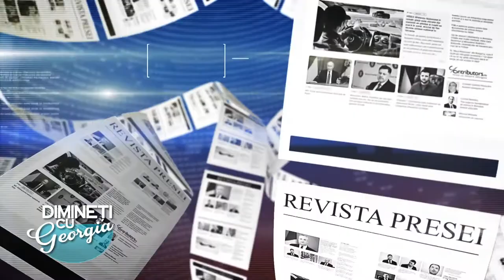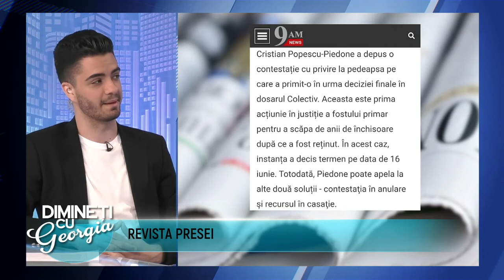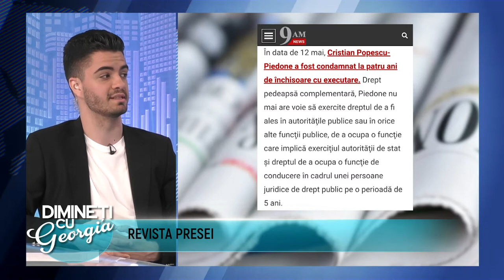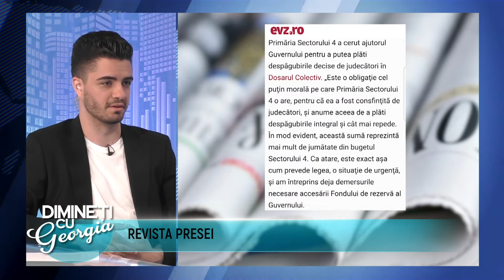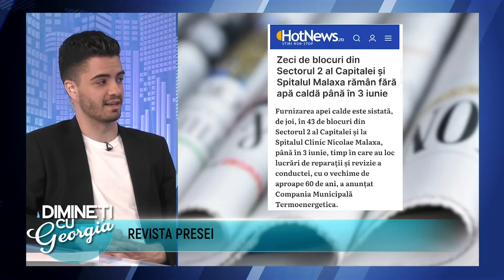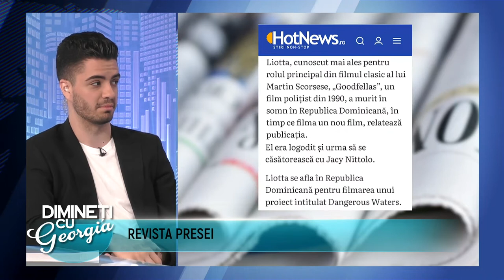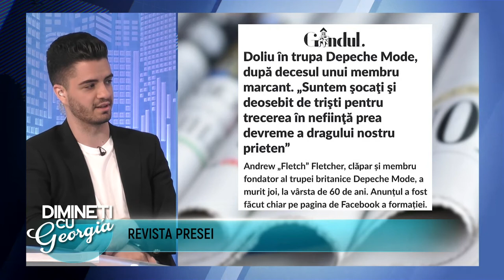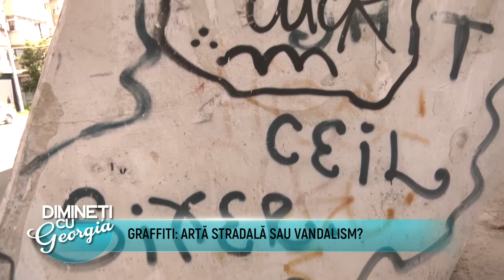Dimineti cu Georgia - Valentin Gheorghe, Felicia Filip - 27 Mai 2022 - P1 | MetropolaTV